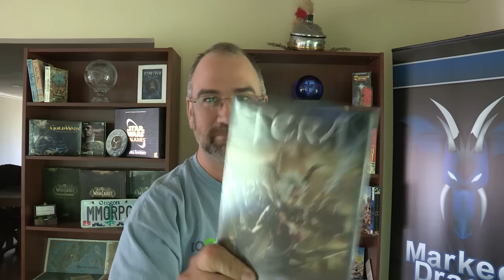Tera Launched! Game Play Video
Tera Chronoscrolls, Gametime and New Accounts.  Markee Dragon is an official Tera - En Masse reseller

  Tera launched today.  Do you have your copy?  Markee Dragon is an official reseller.  Get your standard or deluxe CD key right now.